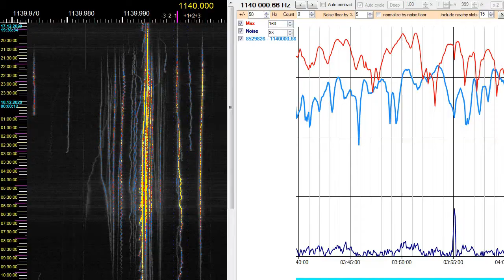1140 kHz. USA-SD. KXRB Real Country Variety. Sioux Falls. 10-5 kW. 7639 km. 320°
ID 0:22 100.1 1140 AM K-X-R-B slow
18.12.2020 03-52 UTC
Afedri Dual + "Double DHDL 0+180 phase" antenna towards 345 degrees at KO37XU Pskov